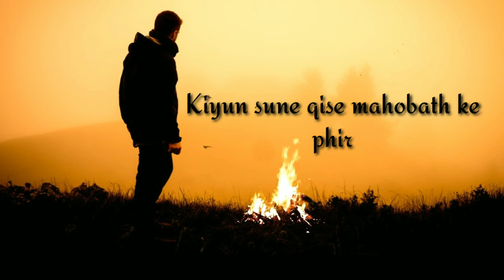Alone boy poetry status🤞shaik ibrahim yt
Alone boy poetry 🥀status🤞
shaik ibrahim yt